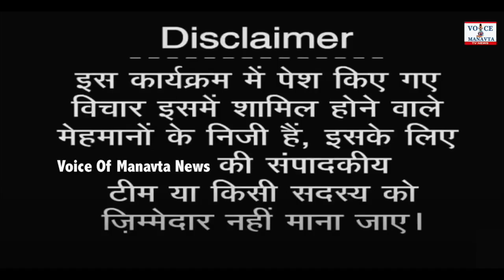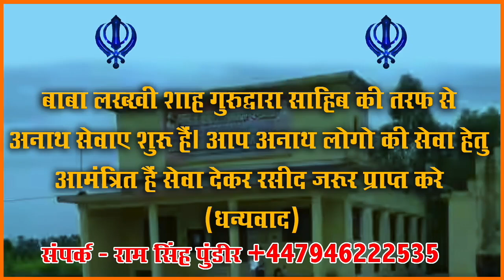स्वर्ग व नर्क सन्दर्भ में महात्मा ज्योतिबा फुले जी के विचार पर महत्वपूण चर्चा | EP 13 | VOM News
महात्मा ज्योतिबा फुले, सावित्रीबाई फुले का जीवन संघर्ष व योगदान पर चर्चा।
Discussion on the life struggle and contribution of Mahatma Jyotiba Phule, Savitribai Phule.